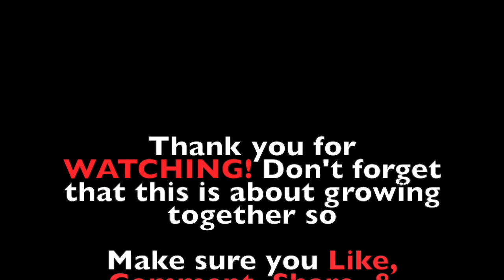Grand Theft Auto 5 | NEW!! KING OF THE HILL game mode with friends gets INTENSE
Welcome to KING OF THE HILL! Where only ONE GUY can stand ALONE!! The rules are simple !!
1. You have to be on the tractor alone for 15 seconds
2. You have to stop counting if anyone else is on it with you
3. YOU Only can use fist *unless the person whom is on the tractor is at 10 1thousound* AFTER THAT YOU CAN SHOOT TO STOP THE COUNT!
4. You must count to 15 1thousand like (1. 1thousound 2. 1 thousand .. etc)
5. And the person who reaches 15 1thousand is the WINNER!!

I hope you ENJOY! DO NOT LET HIM WIN!

Outro: Migos "Don't Like"

Because like i continue to say. It starts with you GUYS!!